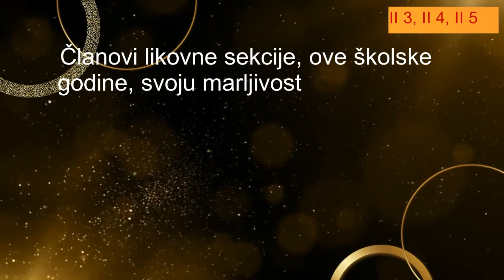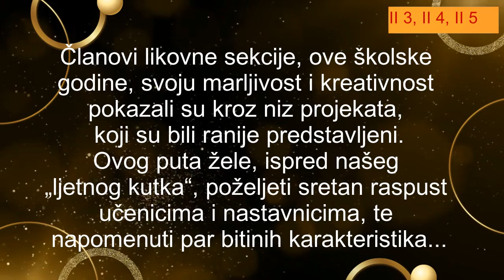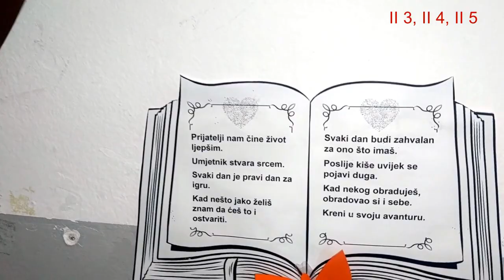Likovna sekcija šalje vam pozdrave i želje za sretan ljetni raspust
Dragi učenici, roditelji i nastavnici,
s ponosom vam prenosimo pozdrave i želje za sretan ljetni raspust od naših talentiranih članova likovne sekcije! Nakon izuzetno uspješne školske godine ispunjene kreativnim radovima, izložbama i radionicama, naši umjetnici zaslužuju pauzu i odmor.
Kako bismo obilježili početak ljetnog raspusta, članovi sekcije, uz pomoć učiteljice Aide, su pripremili poseban kutak pod nazivom „Sretno ljeto“. Ljetni kutak je smješten u našoj učionici i sadrži niz radova i kreacija, kao što je stablo na kojem su „rodile“ trešnje. Svaki rad nosi posebnu poruku i izražava radost, nadu i ljepotu ljetnog odmora.
Dio poruka i želja članova likovne sekcije:
• Melika, II 3: „Želim vam sretan raspust pun sunca, mora i smijeha! Neka vam svaki dan bude ispunjen avanturama i kreativnošću!“
• Said, II 4: „Sretan ljetni raspust svima! Iskoristite vrijeme za odmor, druženje i, naravno, crtanje! Neka vam ljeto bude šareno i radosno!“
• Ehlimana, II 5: „Nadam se da ćete svi uživati u ljetu! Ne zaboravite da ponekad uzmete olovku i papir i zabilježite sve lijepe trenutke koje doživite!“

Sretan ljetni raspust želi vam likovna sekcija naše škole! 🌞🎨🌻